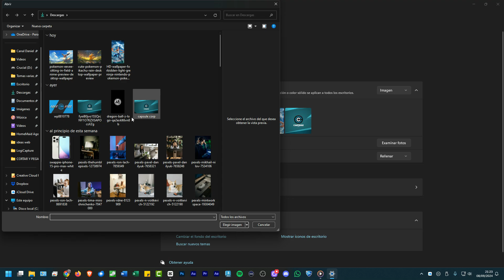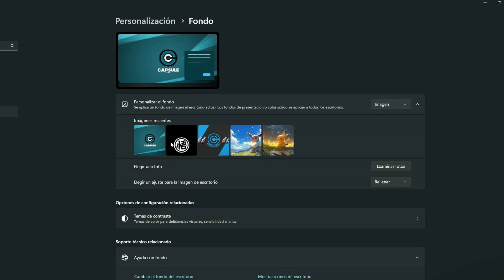🖥️🖥️🖥️Poner FONDOS de PANTALLA DIFERENTES en VARIAS PANTALLAS en WINDOWS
Para personalizar imágenes individuales en cada pantalla de tu Setup solo debes seguir estos simples pasos:
1. ubica las imagenes que quieres utilizar en una carpeta.
2. clic derecho en el fondo de la pantalla y clic en configuración de pantalla, en el primer desplegable selecciona "Extender" ( o simplemente presiona windows + P y luego elige extender y pulsa ENTER)
3. cierra la ventana anterior y de nuevo da clic derecho en el fondo de pantalla, personalizar.
4. clic en fondo, en el desplegable superior derecho elige "imagen".
5. clic en examinar foto y carga las imágenes que quieres colocar.
6. clic derecho en cada imagen y clic en el numero del monitor que quieres verla.
7. cierra la pantalla.

Espero que te sea de utilidad este rápido tutorial.
Déjame cualquier duda en los cometarios.

Etiquetas de búsqueda:
personalizar windows 10, personalizar windows 11, win 10, win 11, personalizar pantalla, fondos de pantalla, como poner imágenes distintas en cada pantalla, fondos distintos en mulltipantalla, fondos distintos en 2 pantallas, fondos diferentes en 3 pantallas, fondos únicos en 4 pantallas, fondos distintos en todas las pantallas.